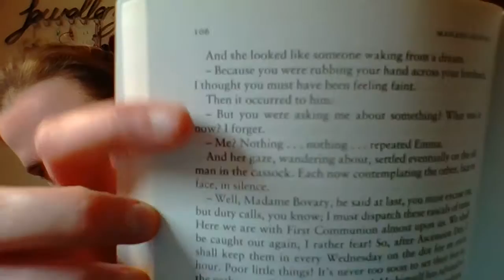Book #46 Review - Madame Bovary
Here are my thoughts having re-read Madame Bovary by Gustave Flaubert. I discuss the 2000 BBC drama also in this video. I found a trailer for it on you tube but it has been dubbed over in Russian. If you want to watch it anyway you can find it